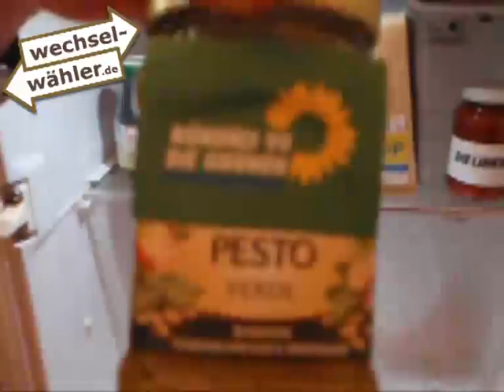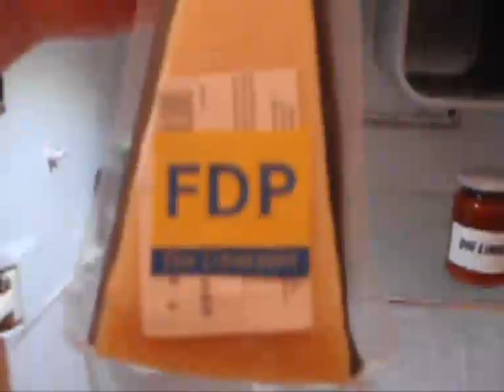Wechselwähler WG Trailer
Hast Du das Zeug zum Wechselwähler? Dann komm in die Wechselwähler WG